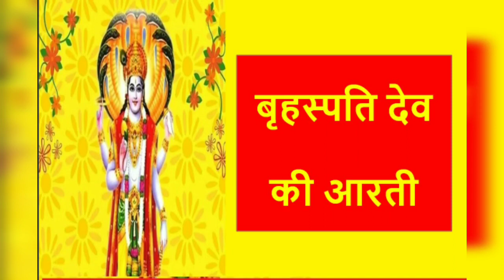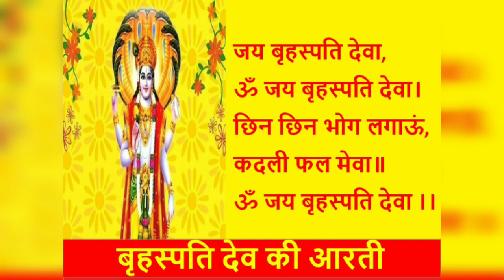Vraspatidev Aarti with lyrics | Guruvaar Aarti | Gurudev Aarti